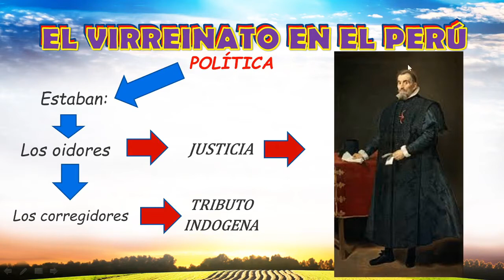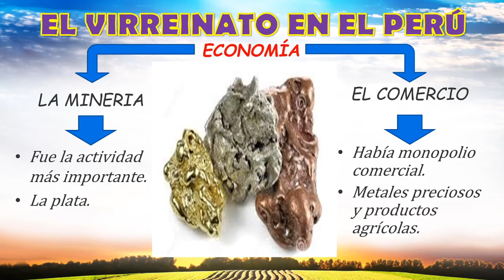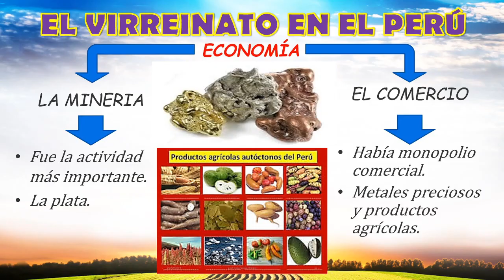EL VIRREINATO EN EL PERÚ